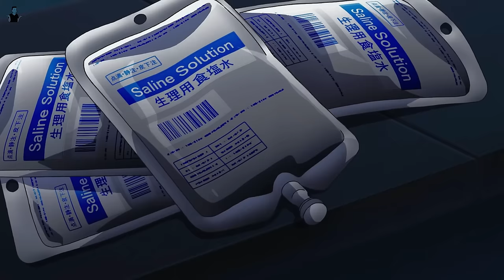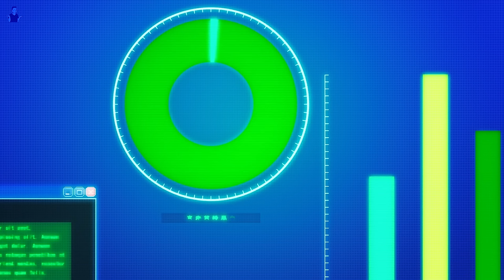The giant bugs took the girl and used her as larval feed.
Kyochuu Rettou；Can humans survive the various mutations of giant insects?